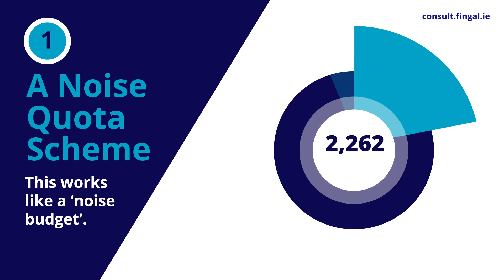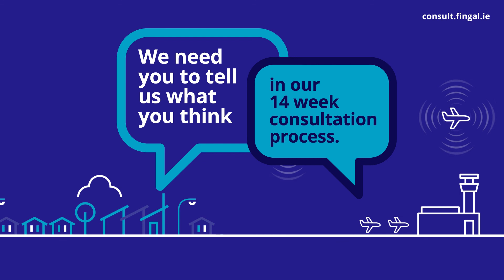Aircraft Noise Consultation